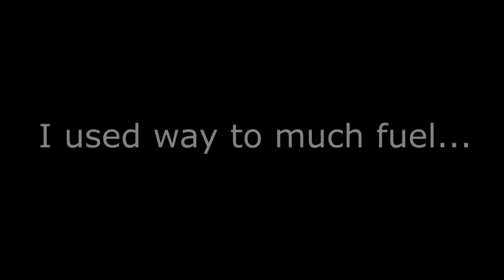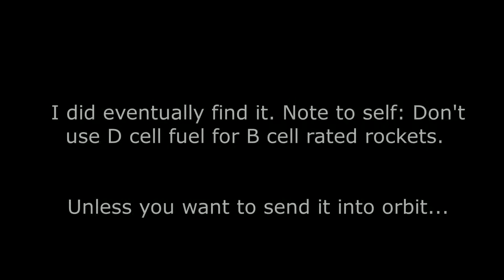Rocket man! Put a D cell in a B cell rated rocket. Miranda films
Testing a rocket I built with way more fule than recomended. I think it turned out well.